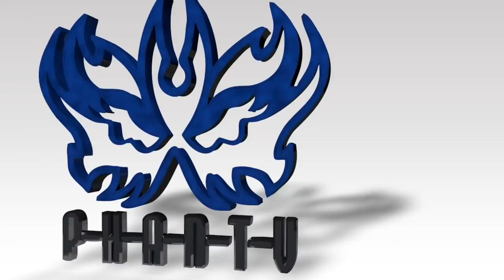Highlights: Phantoms vs Swindon Wildcats 02/11/2018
Highlights from the NIHL Autumn Cup semi-final 1st leg between Peterborough Phantoms & Swindon Wildcats. The 2nd leg is in Swindon on 9th November.